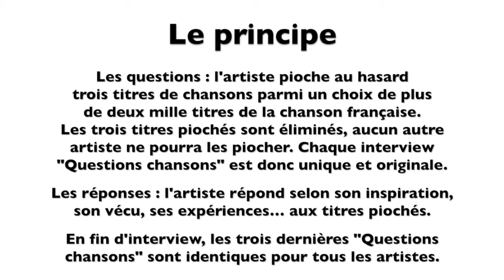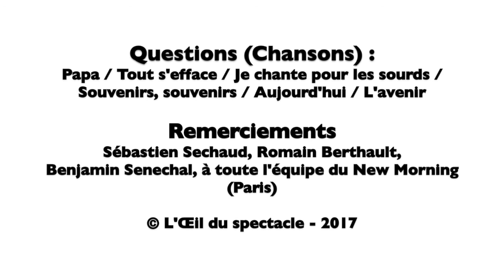L’Œil du spectacle Interview Les Doigts de l’Homme New Morning 16 mai 2017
L’Œil du spectacle vous propose l’interview « Questions chansons » de Olivier Kikteff du groupe Les Doigts de l’Homme - New Morning (Paris), le 16 mai 2017.